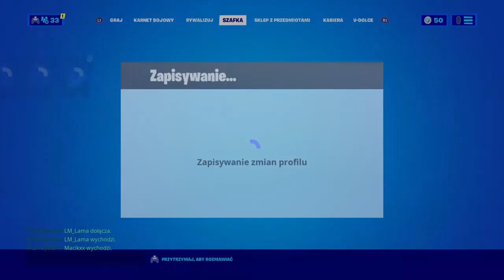Fortnite - najlepsze combosy do nowych skinów [wg. mnie ;)]